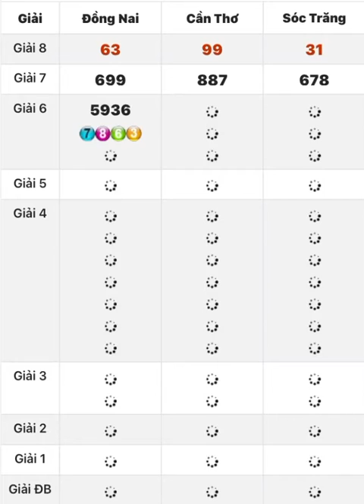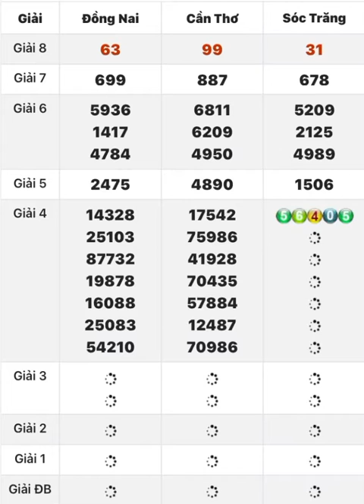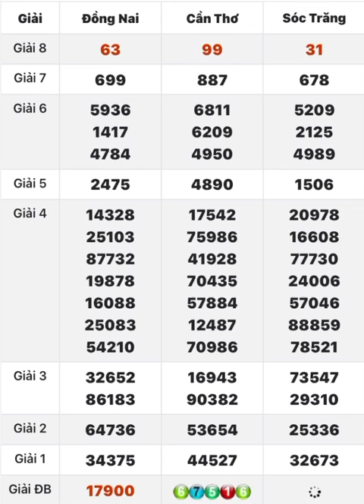Quay thử kết quả xổ số Miền Nam ngày 12/05/2021| XS.Đồng Nai - Cần Thơ - Sóc Trăng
Chức năng và thông tin quay thử XSMN chỉ mang tính chất tham khảo trước khi bạn mua xổ số kiến thiết Miền Nam.